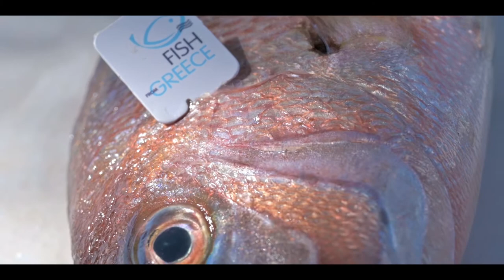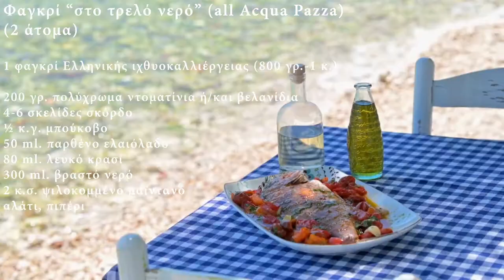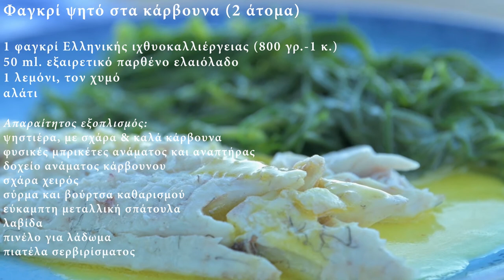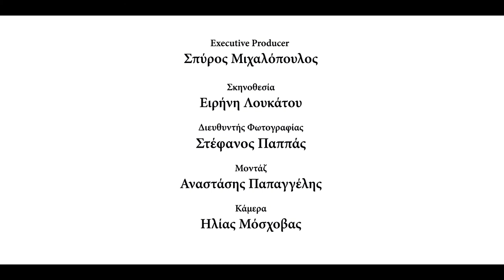I segreti del pesce - Episodio 8 (Pagro + 2 ricette)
L’ottavo episodio di “I segreti del pesce” di Cucina Caruso e Dimitris Papazimouris, in collaborazione con FISH FROM GREECE, è dedicato al pagro greco di acquacoltura e ci propone due deliziose ricette.

La serie si propone di far luce sulle frequenti domande dei consumatori e di promuovere l’incremento del consumo domestico di pesce.

I medici raccomandano di consumare pesce due volte alla settimana, perché è molto salutare. Così, Dimitris Papazimouris ci guida alla scoperta delle meraviglie del pesce greco, sfatando falsi miti e fornendo informazioni affidabili su tutte le questioni importanti che preoccupano gli acquirenti e offrendoci ricette nuove, deliziose e semplici da preparare a casa.